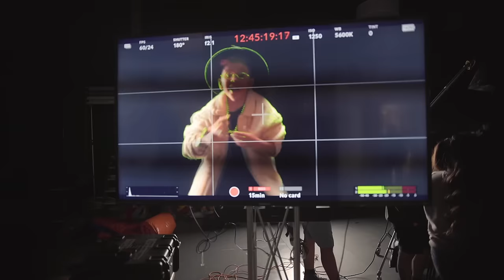Picus - P.I.C.U.S.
🚨🚨🚨 ¡No te pierdas a Picus en concierto!